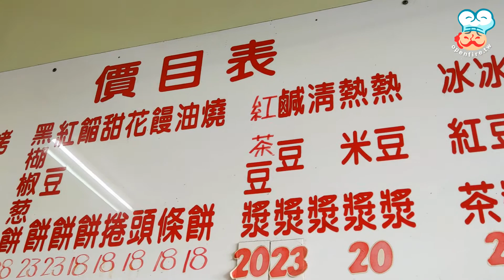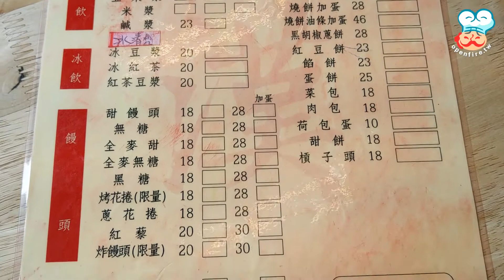【開伙-小編推薦】台東早點大王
台東必吃的早餐之一「 早點大王」，品項多元，一般豆漿店該有的都有，單單是饅頭就有十種口味以上，其中包括台東特有的紅藜饅頭，炸花捲與炸饅頭則是限量的，店裡人潮很多，內用的話站著吃是很平常的事。

特別推薦黑胡椒蔥餅，感覺上像是炭烤胡椒餅，皮薄酥脆，內餡飽滿且胡椒蔥香濃郁，必點！

早點大王
地址：台東縣台東市正氣路242號
營業時間：04:30–10:00  (週四休)